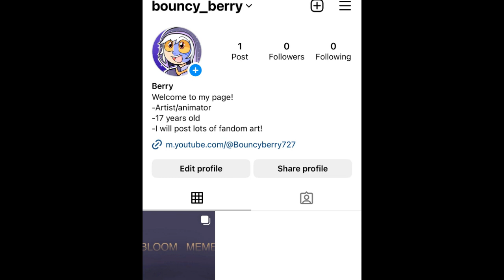Check out my Instagram!! Bouncy_Berry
I just made it yesterday, so there’s not much on it yet, but I’ll try to post frequently!

The username is   Bouncy_Berry

I’m too lazy to put a link XD